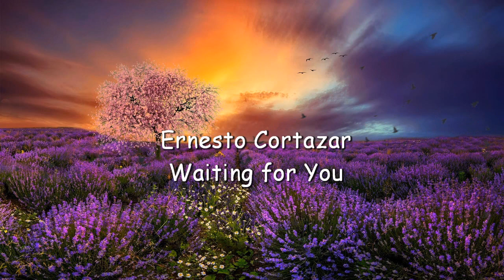Scent of a Lavender (HD Dolby Surrounds 5.1)